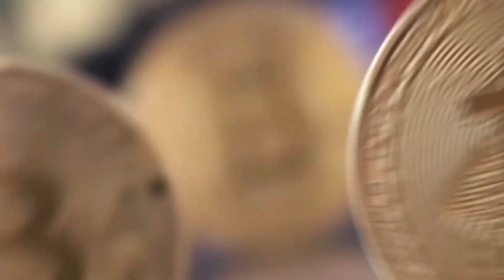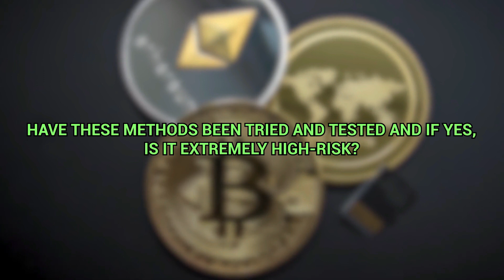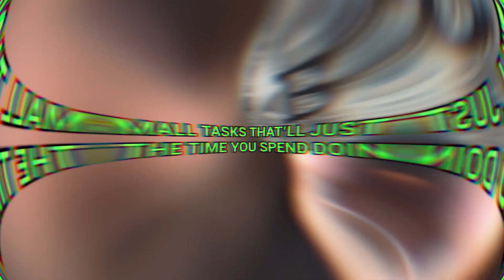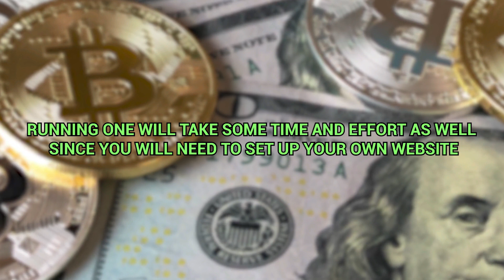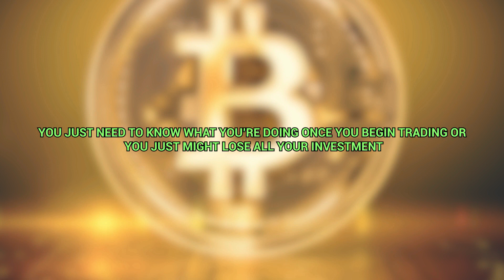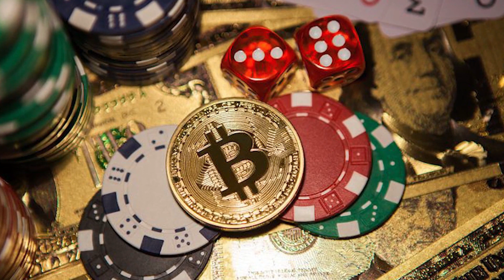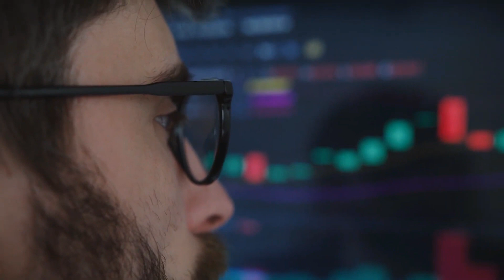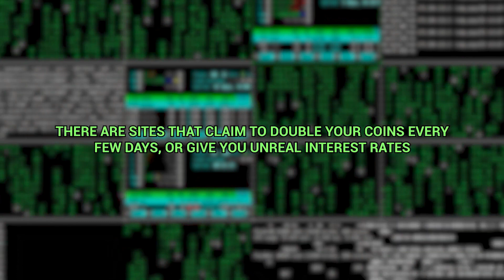Top Ten BEST Ways To Make Money with Bitcoin | Best Way to Earn with Bitcoin